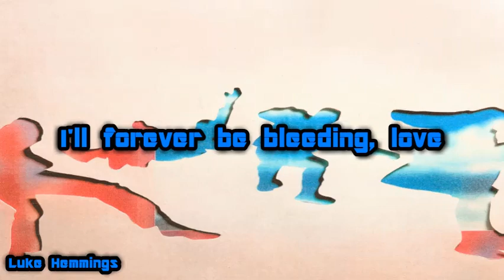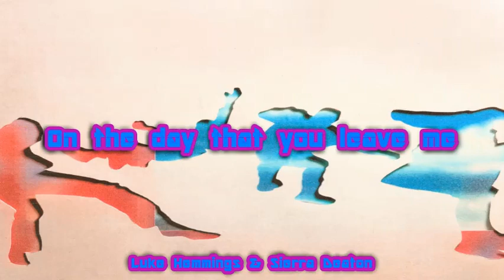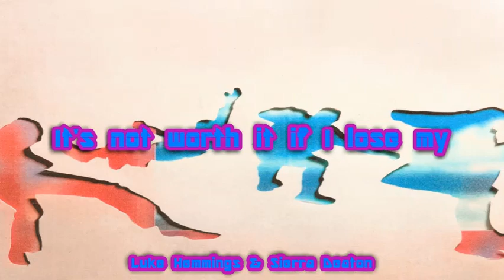5 Seconds of Summer - Older (feat. Sierra Deaton)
LYRICS:
I don't wanna get older
Without your head on my shoulder
On the day that you leave me
I'll forever be bleeding, love
As forever comes closer
Hope the world will spin slower

Stare at the photograph
Suddenly takes me back
The promises roll off your breath
In your cocaine coloured wedding dress
Lost in the day to day
You kiss away the pain
Oh, every time you twist my lips
My dear devoted delicate

It's not worth it if I lose my one way ticket for two
Just me, just you

Our love is tailor made
But we let the edges fade
Your wicked smile, it says it all
Mixed with my sad and cynical
No tragedy at the end
No, nothing Shakespearean
It all comes flooding back again